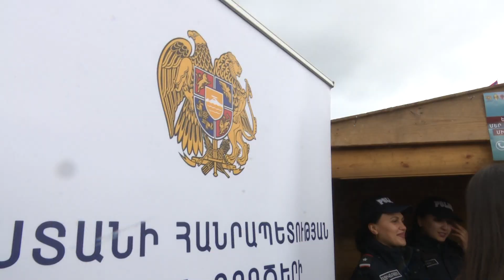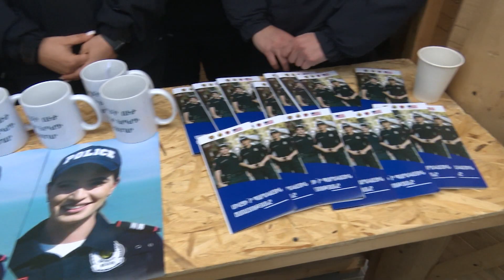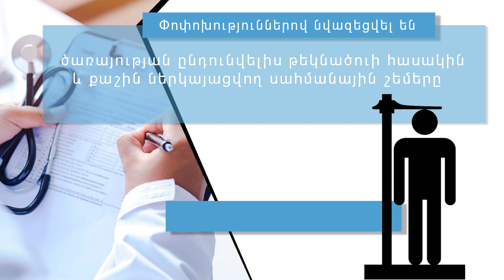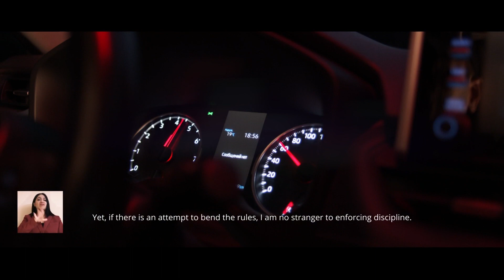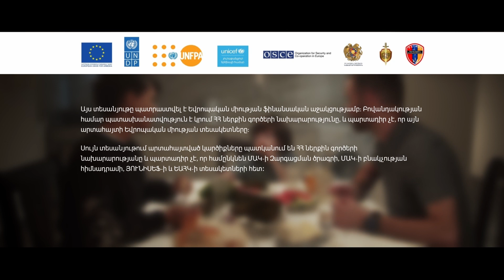«Հերթապահ մաս» 27․11․2023 / Hertapah mas